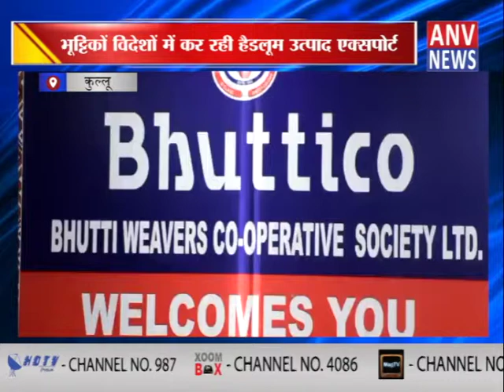भूट्टिकों विदेशों में कर रही हैडलूम उत्पाद एक्सपोर्ट || ANV NEWS KULLU - HIMACHAL PRADESH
ANV  NEWS LIVE is one of the top notch live channel for the

NEWS ACROSS INDIA. WE are currently covering Hindi language

States mostly. You can find the best of real news live over

social media platforms Like Facebook, Twitter, Youtube and

Much More.